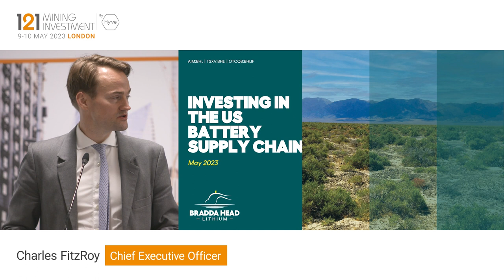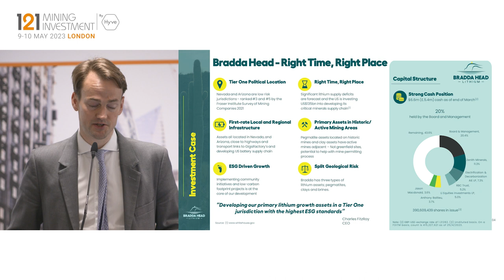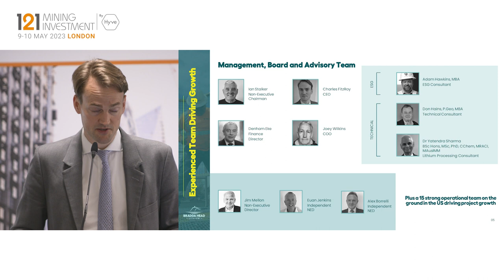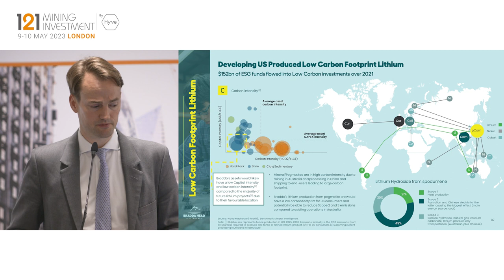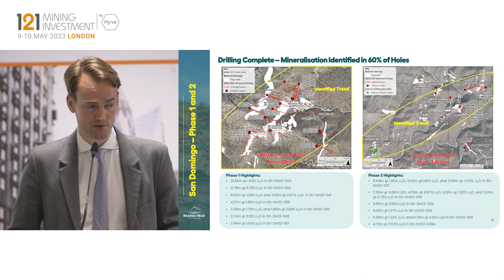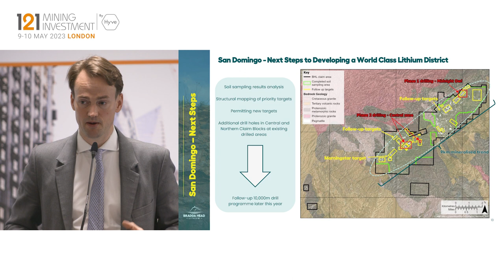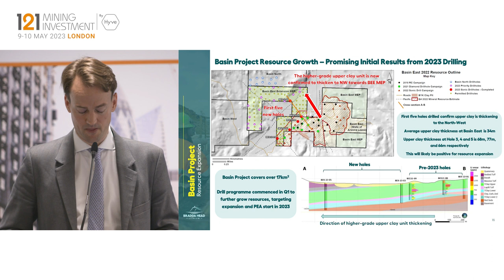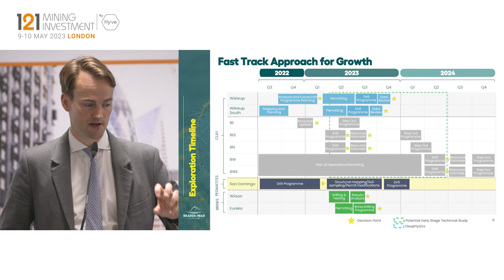Presentation: Bradda Head - 121 Mining Investment London May 2023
Bradda Head Lithium is a lithium explorer with exposure across all three main recognised lithium deposit types; brine, hard rock (or pegmatite) and sedimentary (or clay). The Company has projects in Arizona and Nevada in the USA.

Primary ticker: AIM:BHL, TSXV:BHLI, OTCQB:BHLIF
Stage of development: Exploration
Primary minerals: Lithium
Project to promote: Basin Project and San Domingo Project
Project location: Arizona, USA

This presentation was filmed at 121 Mining Investment London on 9-10 May 2023.